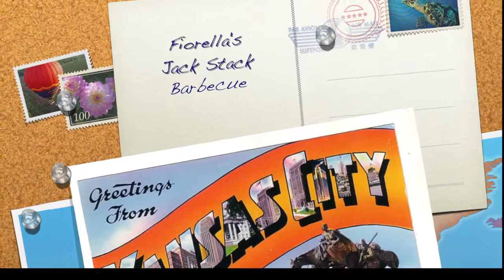Fiorella's Jack Stack - Kansas City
Funny Speaker and Celebrity Chef Vinny Verelli checks out some BBQ in Kansas City, not an easy choice. It's like pizza in New York, so many good places so little time. My friend Candy's favorite spot is Fiorella's Jack Stack at the freight house so that's where I went.